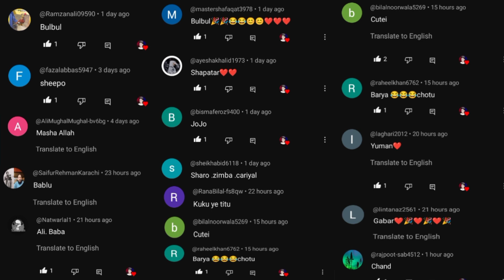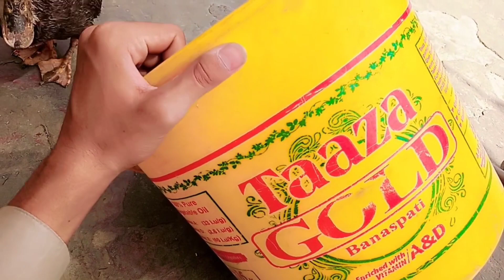Qurbani Ka Janwaro Ka Last Day 🥵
In each of our videos you will see the natural beauty of birds and every video will entertain you in a unique way The purpose of our videos is to make you happy and bring a smile to your face So if you enjoy our videos don't forget to like comment and share

Keep smiling bye-bye!